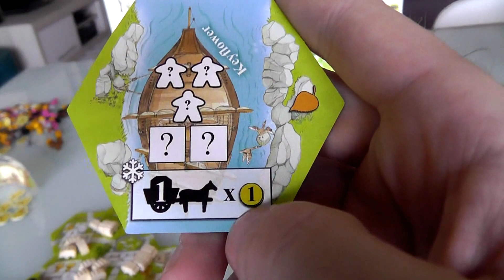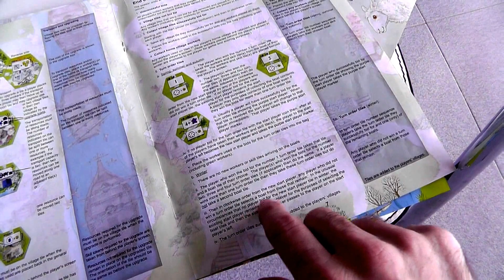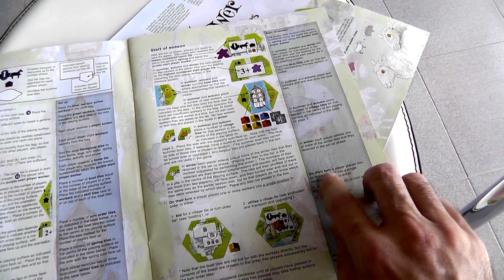Keyflower: The Farmers Endgame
A video outlining gameplay for the boardgame Keyflower and its expansion Keyflower: The Farmers.